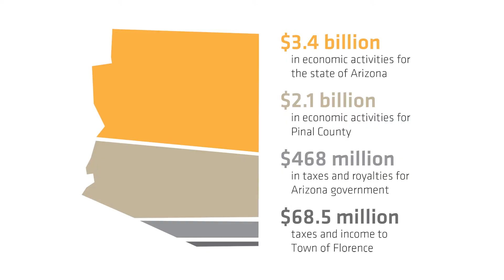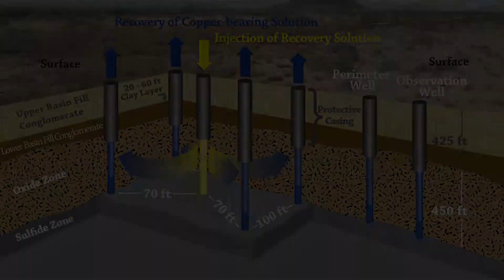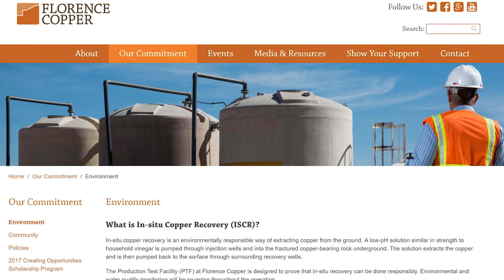Florence Copper Convocation Video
The Florence Copper Project sponsored our yearly convocation event for every employee in FUSD.  We are thankful for their support of public education.